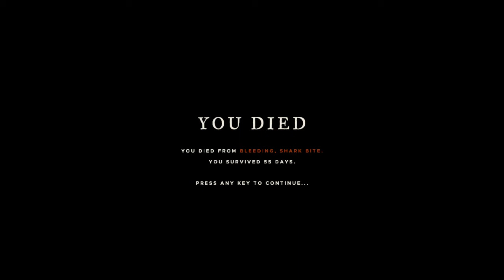stranded deep NOOoooo !! 143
friday 13th!!!    starting the day with more construction, but one fatal error will end the day in misery.